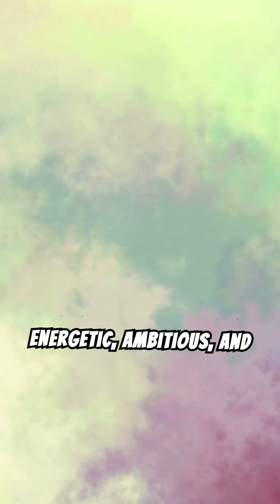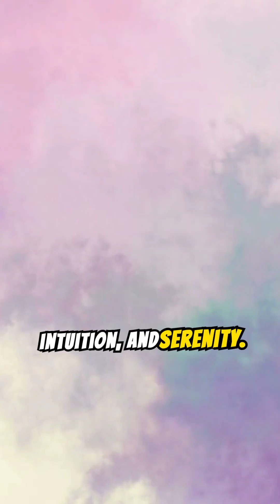Exploring the Rainbow Within: Understanding the Colors of Your Aura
Dive into the fascinating world of aura colors and unlock the secrets of your inner energy field in our latest video. From vibrant reds to serene blues, each hue holds valuable insights into your personality, emotions, and spiritual journey. Join us as we delve deep into the meanings behind each color, exploring their connections to your physical, emotional, and spiritual well-being. Whether you're seeking clarity, healing, or simply a deeper understanding of yourself, this exploration of aura colors will illuminate your path to self-discovery. Watch now and discover the rainbow within.